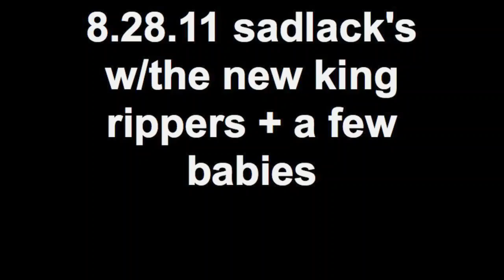8.28.11 sadlack's w the new king rippers + a few babies.mp4